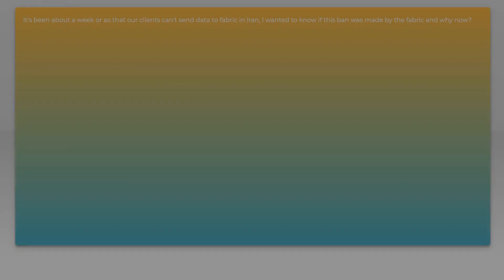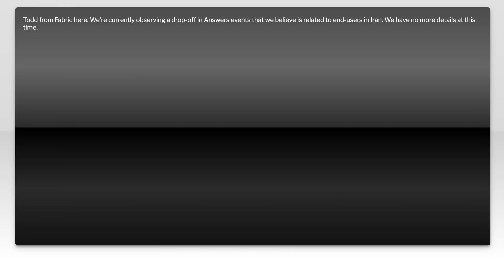Why can't I send data to fabric from Iran?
analytics: Why can&#39;t I send data to fabric from Iran?

Related to: analytics, crashlytics, fabric.io, google-fabric